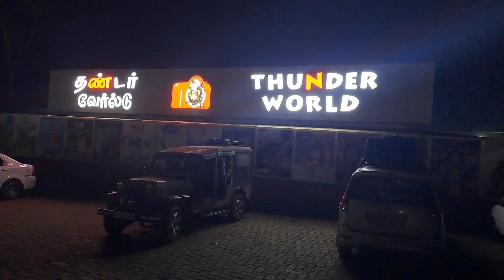YouCut 20230521 190812879